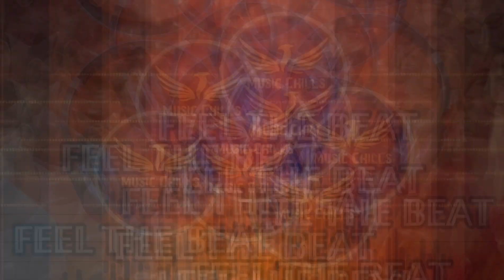Patake | 8D | Bass Boosted | Khan Bhaini | Gurlej Akhtar | Desi Crew | Punjabi Songs 2022 | Lyrics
--- Use HeAdPhOnEs...Download LINk Available...LyRiCS Below ---

 @Music Chills

Song - Patake
Singer/ Lyrics/ Composer - Khan Bhaini
Female Singer - Gurlej Akhtar
Female Lead - Aaveera Singh Masson

--- Music Language:
Punjabi

--- Music Type:
8D + Bass Boosted

8d songs
bass boosted songs
8d bass boosted songs
punjabi bass boosted songs
punjabi 8d songs
latest punjabi songs 2022 this week
latest punjabi songs 2022 this month
2022
trending songs
trending
viral
viral songs
khan
baini
bhaini
khan bhaini
khan bhaini new song
khan bhani all songs
khan bhaini all song
khan bhaini latest song
khan bhaini song
gurlez akhtar
gurlez akhtar new song
gurlez akhtar latest song
gurlez akhtar all songs
khan bhaini bass boosted
desi crew
patake
patake song
patake khan bhaini
patakhe
pathake
patake khan bhaini bass boosted
patake 8d song
paatake 8d bass boosted
patake bass boosted 8d khan bhaini
patake lyrics

Kindly rate my content and share your experience below in comments section. Your feedback is strongly valuable and decides the future content.

Oh suneya janaab bada chill karde
Jehda kamm karde thrill karde
Gaddi vich rakhde glock thaanedaar ji
Munde aa ankhan de naal kill karde

Oh bapu landlord khulla fookde report
Main tan jhumke vi suneya dubai to mangaye aa

Oh kitta ki jatti ne bas shounk hi pugaye aa
Ve kitta ki aa jatti ne
Ho kitta ki jatti ne bas shounk hi pugaye aa

Ve mittra tera vi bada naam suneya
Hundi bhaini aala bhaini aala khan suneya
Ha gaddiyan ch vajjde aa gaane meri jaan de
Main meriyan friend\'an kolo aam suneya

Oh launda poori reej geet vajjde repeat
Main ta suneya jatta tu ajj tak jinne gaaye aa

Oh kitta ki ae jatt ne patake hi tan paaye aa
Oh kitta ki ae jatt ne
Kitta ki aa jatt ne patake hi tan paaye aa

Oh jitho vi jinna vi sadde vaare tu sunegi
Milu postivity bas balliye
Baadu kite vair ni je paije kite khair ni
Ni sidhe aa bande te sidha challiye

Oh ghat joda bad udawa khate mill goriye
Ni paake pecha kade chhadi ni main dhill goriye
Jithe mittra di ankh tike kakh vi lakha ch vike
Tere to rahi ni jehdi hill goriye

Munda kudiya ch seen jivein taash ch queen
Te main seep da shoukeen bade golle badkaaye aa

Oh jatta meri gutt de dange na raas aaye aa
Ve jatta meri gutt de
Jatta meri gutt de dange na raas aaye aa

Oh suniya sunaiya te jo karle yaqeen
Ainni bholi vi ni jinna bhola face aa
Ha sydney rahaish aa doabae di padaish aa
Te rabb ne lekha ch likhi aish aa

Uthe banda ni kakh hunda veham jithe aa
Ve tainu jaanne da mere kole time kithe aa
Ho kinne baajia udaao ja fer murge ladao
Tuhade bas ch pyaara wali game kithe aa

Bade tere jehe player mud utthe nahiyon fer
Ankhan meriyan ne kehra jo scan kar chhadde aa

Ho bade adde hoye rakaane match mitran ne kadde aa
Ade hoye rakaane
Oh bade adde hoye rakaane match mitran ne kadde aa

Ve sadda banda ni scene jor dekhla tu laake
Ni tu scene chhad movie munda chadduga bana ke
Ve pair lagne ni dhakke jado ishqe ch paye
Ni main ajj tak zindgi ch risk hi laye

Hath fadeya je kera dena chhadan ni fer
Sada jattan da rakaane back hunda hi ni gair
Impressive aya pahli mulakat not bad
Je hogi aakhiri rakane ta karegi feel sad

Badi mitran di tod jana chakkeya ni lod
Gaddi pai gayi jehde mod hun mud di ni goriye

Ho zypsy naal banneya karegi tu ta doriye
Ni zypsy nal banneya
Zypsy nal banneya karegi tu ta doriye